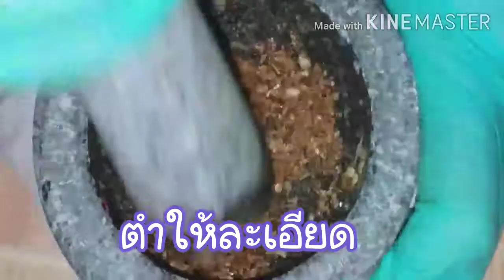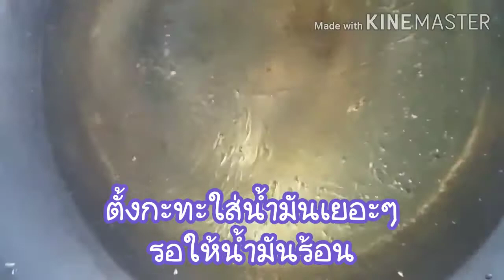ไก่ทอดหาดใหญ่/ไก่ทอดตลาดนัด รสชาติเข้มข้น หนังไก่กรอบ #66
1. น่องไก่.   4 ชิ้น หรือ 450 กรัม

2. เม็ดยี่หร่า.     1/2. ช.ช.

3. เม็ดผักชี.       1/2  ช.ช.

4. พริกไทยดำ.  1 ช.ช.

5. กระเทียม.   3 กลีบ

6. รากผักชี.     3 ราก

7. น้ำตาล.  1/2 ช.ต.

8. เกลือ.  1 ช.ช.

9. ผงปรุงรส.  1 ช.ช.

10. แป้งทอดกรอบ หรือ แป้งสาลี หรือ แป้งข้าวจ้าว.     2 - 3 ช.ต.

11. น้ำปูนใส.    2 ช.ต.

หอมเจียว

1. หอมแดง.  10 หัว

2. เกลือ.      1/2. ช.ช.

3. แป้งทอดกรอบ 1/2. ช.ต.

น้ำจิ้มไก่

1. น้ำตาลทราย.    3 ช.ต.

2. น้ำส้มสายชู.       2 ช.ต.

3. น้ำสะอาด.          1 ช.ต.

4. เกลือ.                  1/2. ช.ช.

5. พริกแดงสด.       3 เม็ด

6.กระเทียม             3 กลีบ

Tips. เวลาทอดตอนแรกไฟแรงก่อน น้ำมันร้อนก็เบาไฟปานกลางจนไก่สุก พอใกล้จะตักไก่ก็เร่งไฟแรงอีกเพื่อรีดน้ำมันออกจะได้ไม่อมน้ำมัน ถ้าใส่น้ำตาลมาก ระวังไก่ไหม้เร็วข้างในไม่สุก ตอนเอาไก่ลงทอดใหม่ๆ รีบคนไก่ เดียวไก่จะติดกะทะจะไหม้ สีไม่น่ากิน